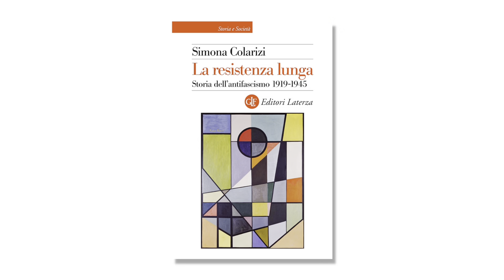La resistenza lunga: Storia dell'antifascismo 1919-1945, di Simona Colarizi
Dopo la resa dell'Italia, l'8 settembre 1943, la lotta armata degli antifascisti è l'ultimo capitolo di una lunga resistenza al fascismo durata più di venticinque anni. L'eroica battaglia dei partigiani in questo ultimo tragico epilogo del conflitto mondiale, diventato anche guerra civile, ha in parte oscurato la ricostruzione dell'intera storia dell'antifascismo, eroica quanto i diciotto mesi resistenziali. Lunga è stata la resistenza, iniziata nel 1919, costata feriti e caduti sotto i colpi degli squadristi, continuata dopo il 1922 nella clandestinità, nell'esilio, nelle carceri e al confino. Una condanna a vita per gli antifascisti che hanno sacrificato tutto, affetti, amori, lavoro, ma non si sono arresi. Resi invisibili agli occhi degli italiani, a loro volta imprigionati entro le mura di una dittatura totalitaria, gli antifascisti non sono rimasti passivi testimoni delle libertà e dei diritti perduti. Si sono rinnovati nei valori e nei programmi politici; hanno aperto un confronto con i cattolici, i liberali e i democratici, restati da privati cittadini nel paese fascistizzato senza però rinunciare a trasmettere i loro ideali antifascisti alle giovani generazioni che il dittatore educava al culto dello Stato fascista. Su questo ricco patrimonio di pensiero, di saperi, di progetti per il futuro, gli antifascisti hanno costruito le fondamenta della nuova Italia repubblicana e democratica.